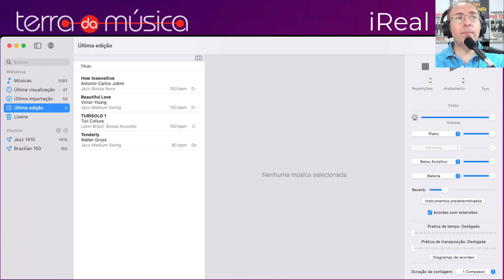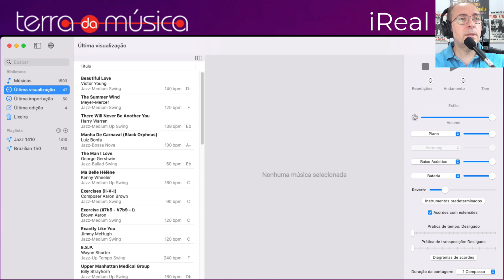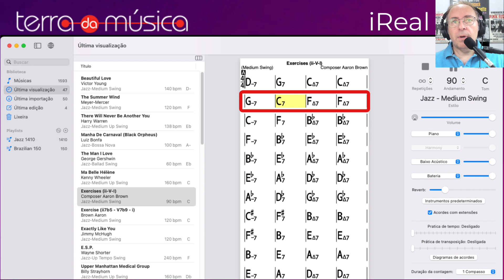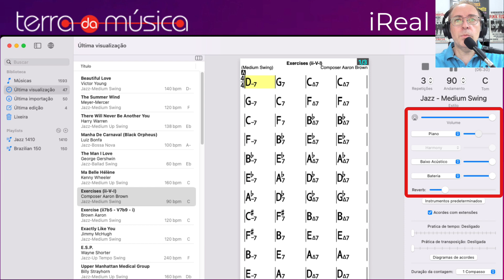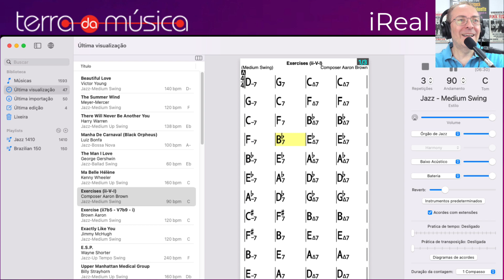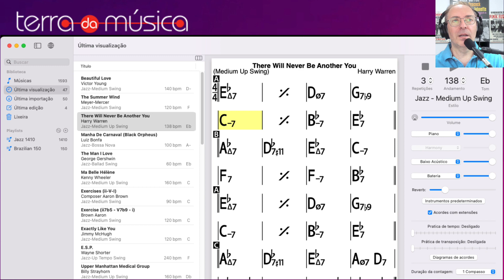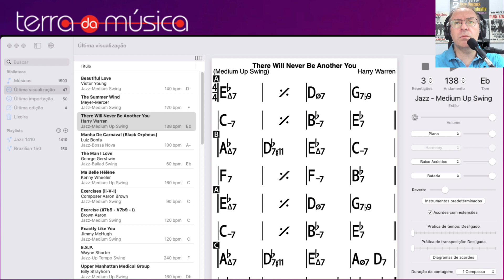TUTORIAL iReal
Um Aplicativo para ajudar nos estudos e nas gigs!
Crie os seus Playbacks para estudar suas músicas favoritas.
Com o iReal, fazer trasnposição, mudar o andamento das músicas é muito simples.
Nesse pequeno tutorial para iReal mostro suas funções principais.